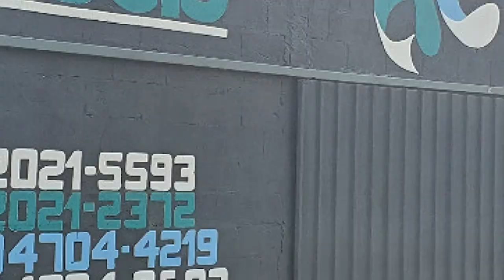Seu sistema de filtragem realmente é bom? conheça de perto o filtro NETUNE - video 99